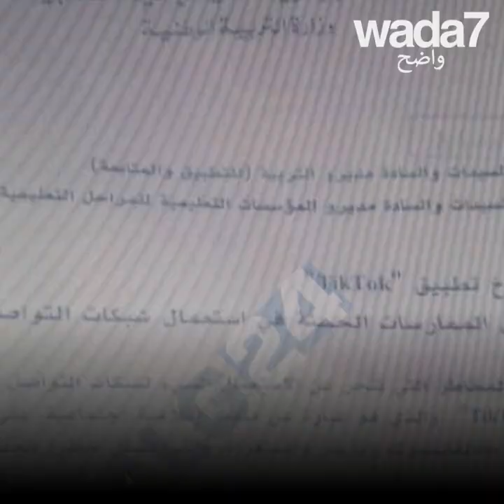الحكومة الجزائرية ضد تيك توك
الحكومة الجزائرية ضد تيك توك، أحد التطبيقات المفضلة عند الشباب اليوم.